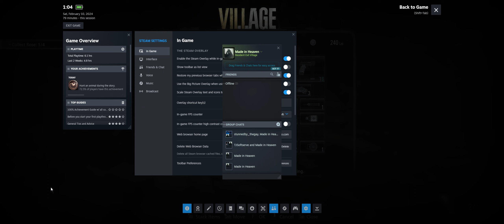RE VIILLAGE Gameplay | RTX 4050 | ULTRAWIDE 2560 x 1080p 75 FPS | Part 4